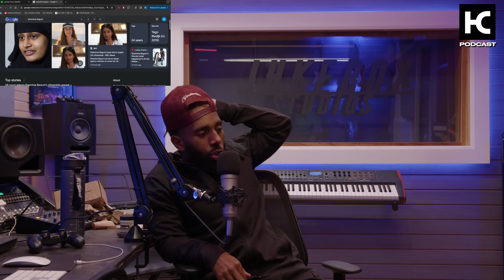OMAH LAY VS THE BOYFRIEND, NEW GHETTS ALBUM, SHAMINA'S BEGGING! || HCPOD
Chucks & Po are here with another classic, covering the Good, the Bad and the Hilarious! Enjoy.

00:00 - FOUR SEASONS OUT NOW!!!
04:16 - Louis Rei's Talent is unquestionable
18:30 - On Purpose, With Purpose, Just Lightly.
33:14 - Why don't we talk about Lancey Foux
36:10 - WhatsApp Group 'eritage
47:52 - Omah Daze!!!
01:08:25 - Shamima Begum & the UK Goverment's Broken Law
01:25:22 - Poet's Howlers